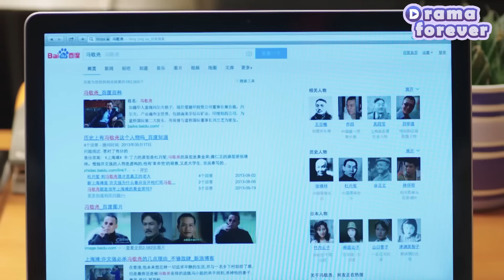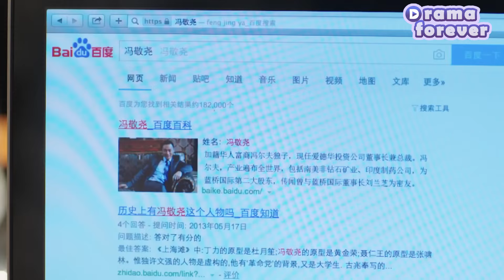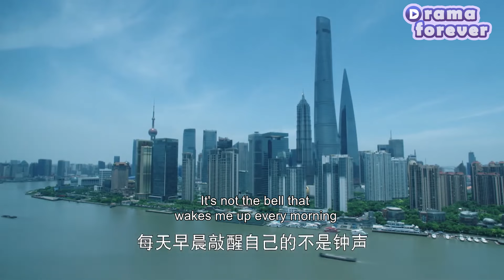Wife threw water on husband and mistress in the restaurant and exposed them in public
✨Title: "風光大嫁

3FGDJ